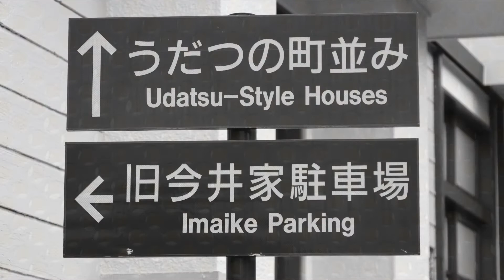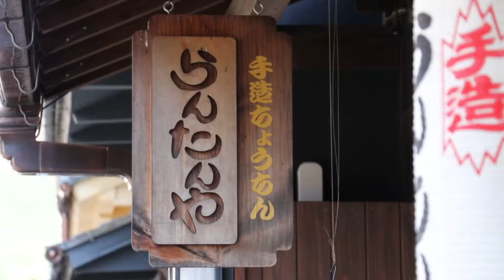光アート in MinoCity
林 幸司さん制作／ビデオサロン2018年3月号（2月20日発売）「Views」投稿作品です。
◎Views's EYE  -Hajime Okano◎
うだつの町並みで有名な岐阜県美濃市のもうひとつの名産品の和紙を使った照明アート見せる作品。
時間経過をモチーフにした編集とテロップ・ナレーションを排したイメージビデオテイストが心地よい。

◇他の作品をご覧になりたい方は、ビデオSALON.Web より「Views」サイトをご覧ください（「キーワードで記事を探す」→「読者投稿作品」）